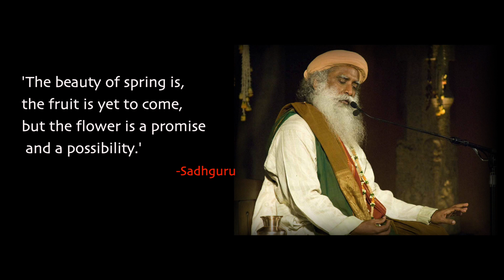Ep7: Blossoming buds | Tamil and Hindi video with English subtitle | Real life stories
India, a land encompassing some of the most profound qualities of human civilization, is manifested through its culture, be it it's traditions, foods, languages or clothing...of the people. Although there seem to be many qualities uniting people to one and another, the naked truth is that the vast majority of people of this land have been dealt a weak hand due to prevailing socio-economic circumstances. It is now time to re-write the rules of this game...
I'm Poornima, my team and I will be bringing you stories of the unsung ordinaryperson. Hoping to open a small window for you to peer into their lives, each uniqueperson's story, invoking happiness or sadness, surprise or anger, success or failure - is presented just the way it is.